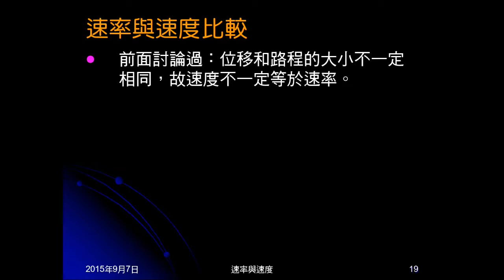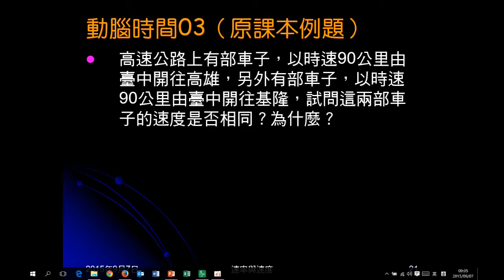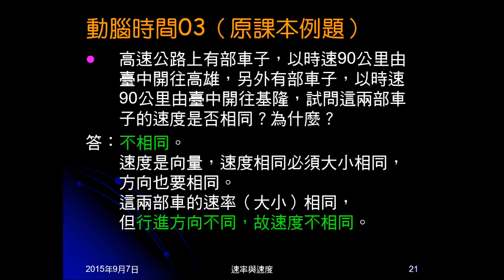104學年國三理化＿直線運動11：速度與速率的比較；等速度的意義；動腦時間03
說明速度和速率的不同。說明何謂速度相同。動腦時間03問大小相同的向南、向北運動，速度是否相同。